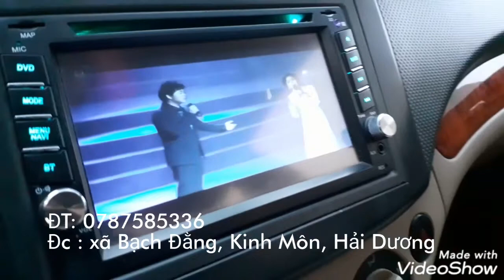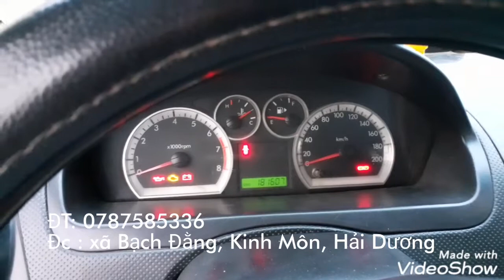Gentra 2008 giá 135tr